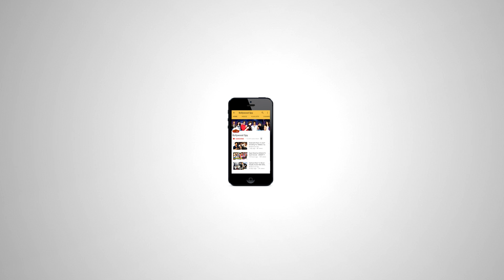बाप रे बाप! Akshay के Toilet Ek Prem Katha की चौथे दिन रिकॉर्ड तोड़ कमाई